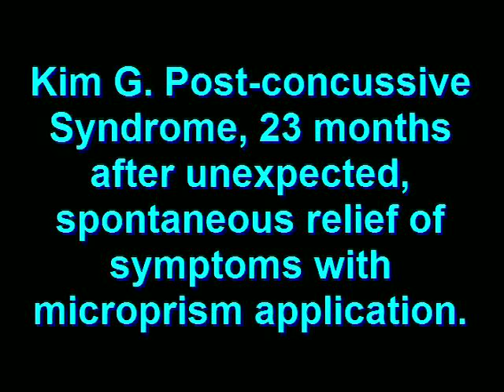Post-concussion Syndrome - treatment results 23 months later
Microprism Application - informal post-treatment interview. Kim was the first PCS patient treated with microprisms whose changes were recognized immediately. Her pain level averaged a 7-8, she relates and has now decreased to a 2-3. The changes were instantaneous. Her family will ask her to put the microprisms on when she becomes cognitively slow, since she doesn't wear the glasses full time, but experiences relief each time she puts them on.

Microprisms are moderately to greatly effective in about 80% of the cases we have seen to this point (about 70 referrals in the past 20 months). The reason why this treatment for PCS works is not fully understood.